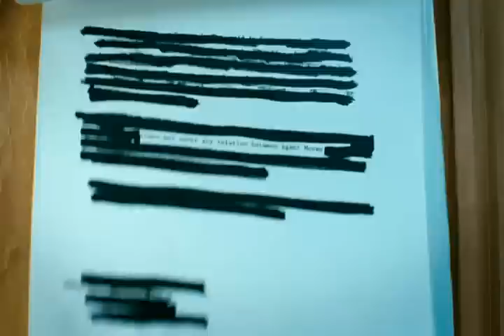Red - TRAILER ITA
Trailer del film "Red" in uscita il 11 maggio 2011